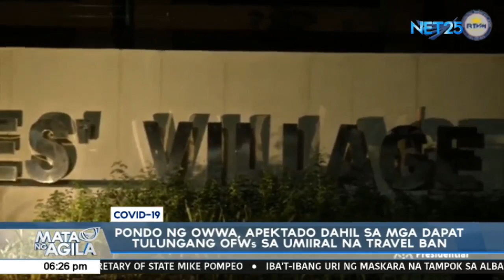Pagbibigay ng Bayani award sa mga Pinoy crew ng MV Diamond Princess cruise ship pinagaaralan ng DOLE